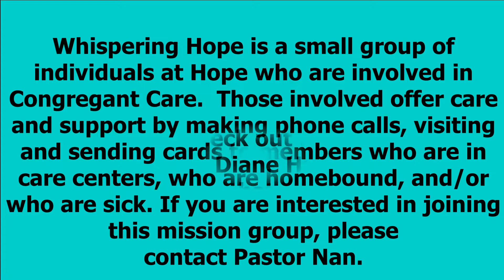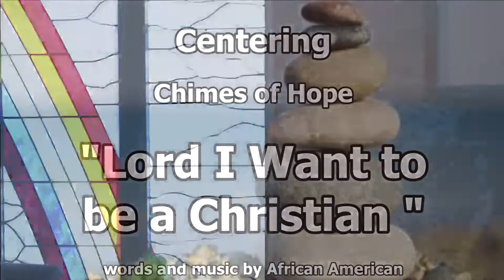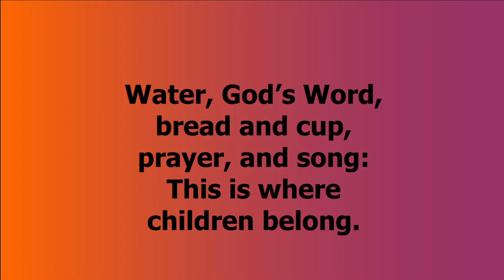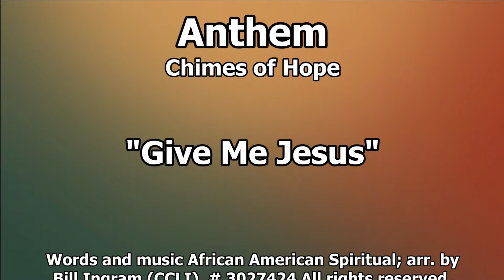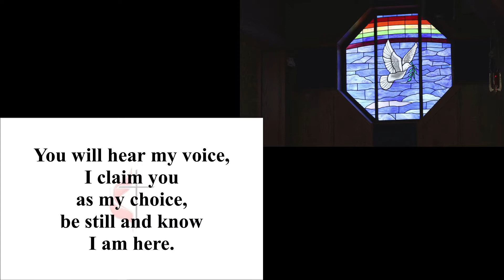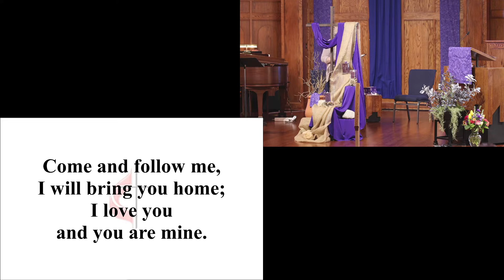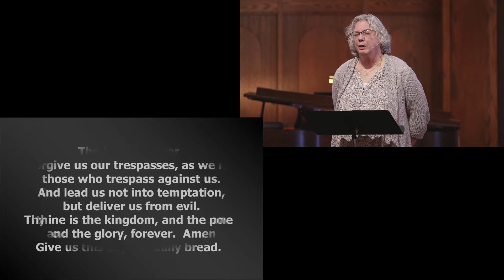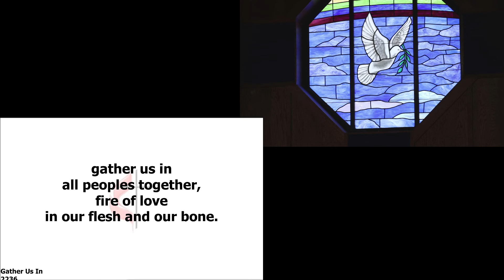Sunday March 13th Service (2022)